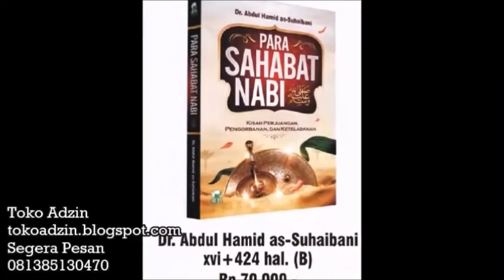Istilah Salaf Bukan Dari Ibnu Taimiyyah - Ustadz Abu Yahya Badrussalam ( Satu Jalan Lurus )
Silahkan Hubungi :
IG : asadussahra IG : umrohekspansi